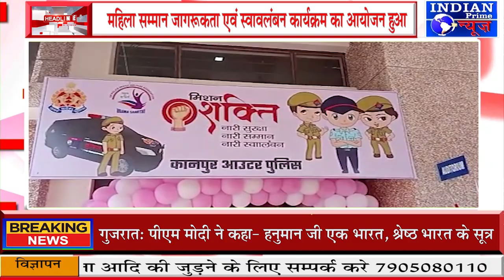IPN NEWS - मिशन शक्ति: विस अध्यक्ष ने दीप प्रज्ववलित करके नारी शक्तिकरण कार्यक्रम का किया शुभारंभ